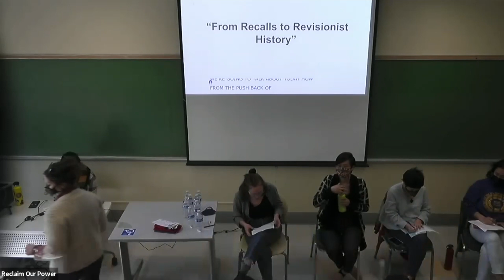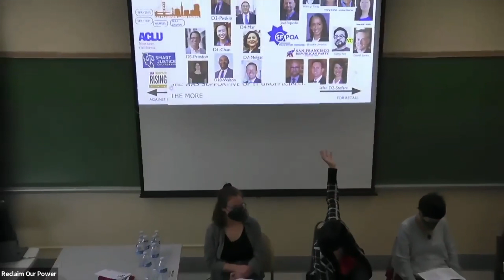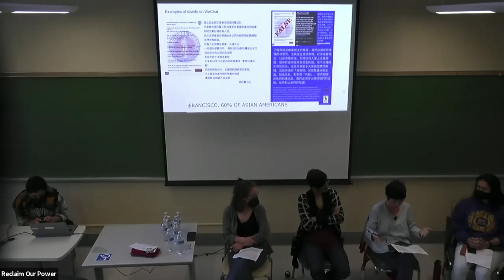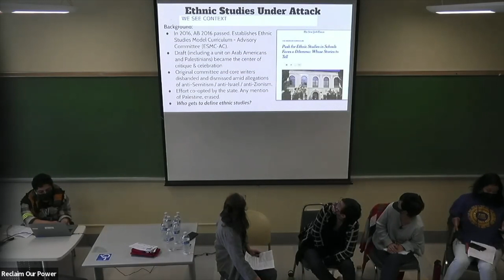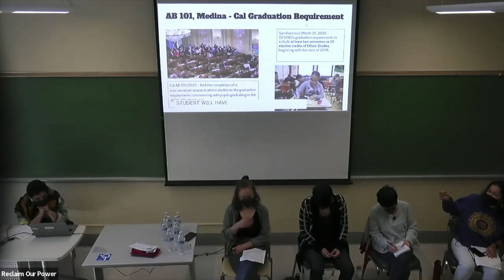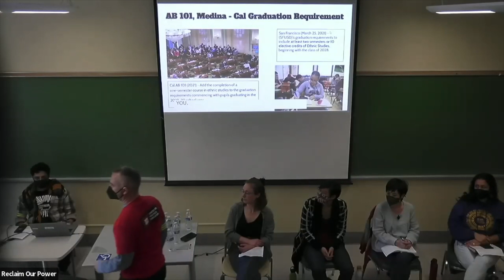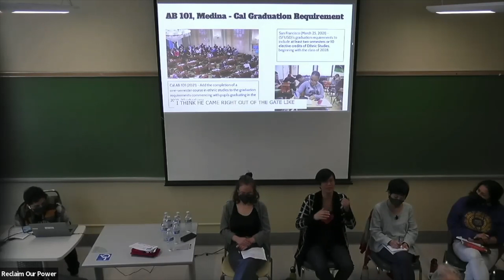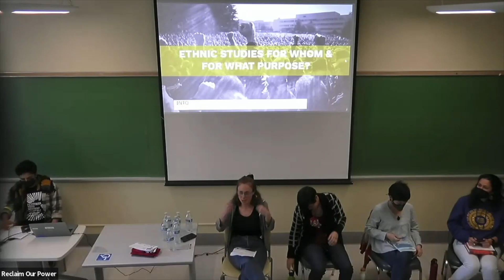People Get Ready 4 - From Recalls to Revisionist History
On March 25, 2023, Center for Political Education hosted its 4th People Get Ready conference. People Get Ready gathered organizers and activists from across the Bay Area of California to discuss analysis, strategy, and the fight to defeat authoritarianism and build more powerful left movements.

The following breakout session, From Recalls to Revisionist History, featured Emily Lee of San Francisco Rising, Joyce Lam of Chinese Progressive Association, and Aimee Riechel of Liberated Ethnic Studies. It was moderated by Rose Mendelsohn of Seed the Vote. This is the session description: From the pushback against ethnic studies to the recall of Chesa Boudin, the rightwing has relentlessly manufactured opportunities to stoke backlash against a progressive agenda in the Bay Area. How can the organized left mobilize support to protect progressive political wins and counteract the right’s local agenda?